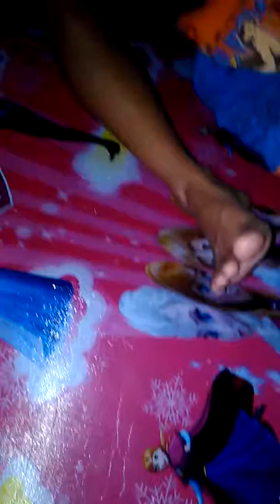Anak anak lucu banget Najili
Anak bikin gemes
Voc.Nazili
Ppal)